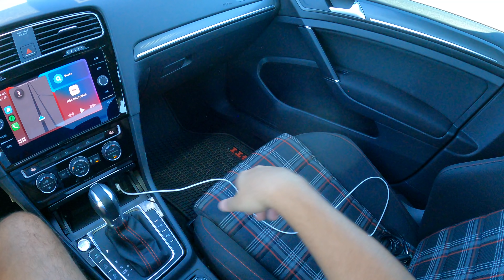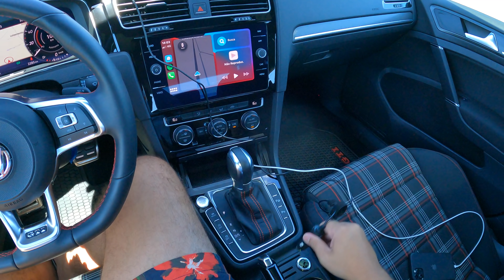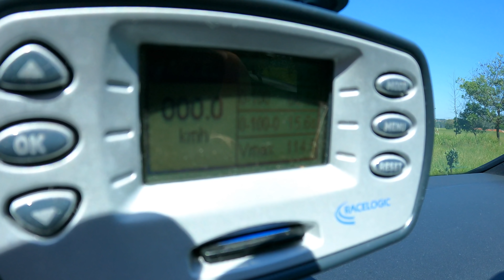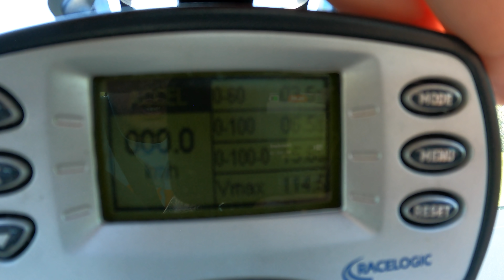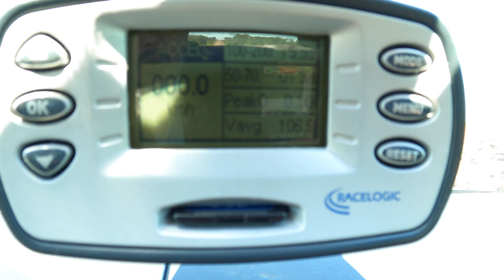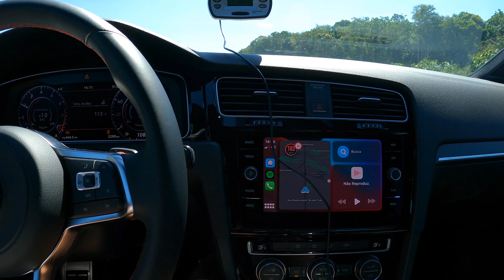VAMOS ACELERAR O GOLF GTI!!!